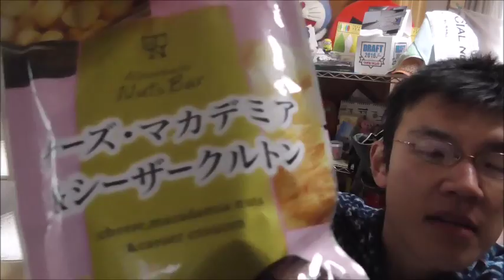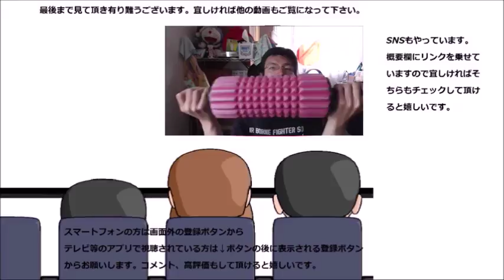鈴木芳喜堂 マカダミアナッツとチーズクルトンを食べてみた クルトンをそのまま食べたのは初めてですね～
鈴木芳喜堂　マカダミアナッツとチーズクルトンを食べてみました。クルトンの新たな一面発見！！